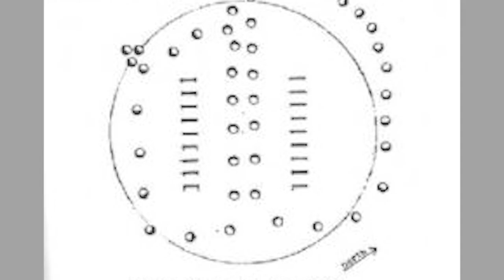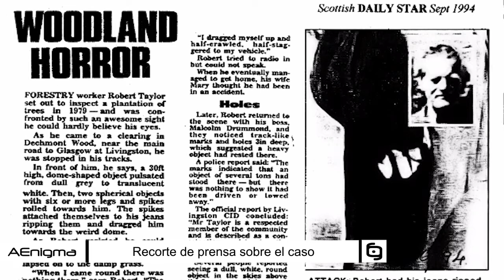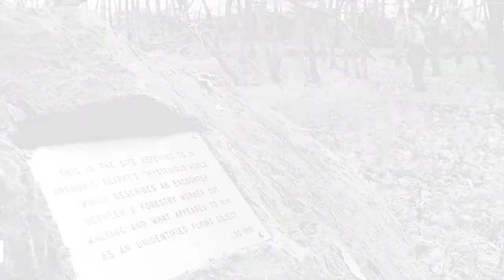Increíble encuentro C3RCANO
Descubre el extraño caso de Robert Taylor, un guarda forestal de nacionalidad escocesa que en uno de sus paseos por el bosque se encuentra de frente con un objeto volador.

El impresionante relato de lo que sucede a continuación es, cuanto menos, fascinante.

Este inusitado objeto gasea la zona y de él salen otros objetos más pequeños que se dirigen al testigo provocando un altercado.

Las secuelas que este evento deja en el testigo son descorazonadoras, se despierta en el suelo sin poder caminar ni hablar.

Un caso que fue investigado por un organismo oficial del estado como un caso documentado altercado con un objeto de este tipo a una persona que dejó varias e interesantes pruebas. No te lo pierdas!